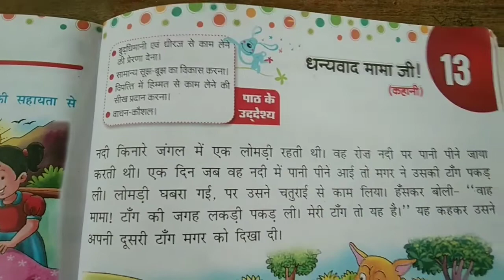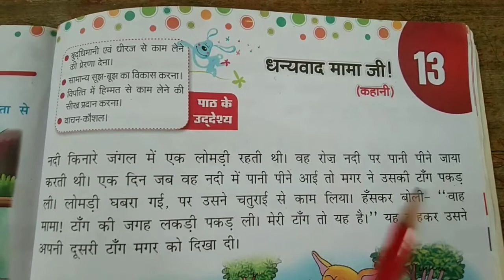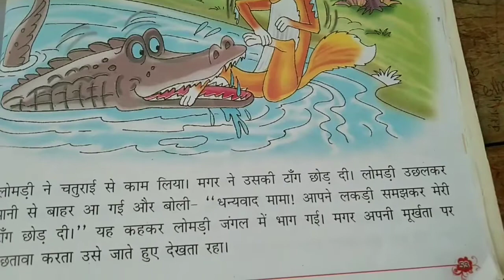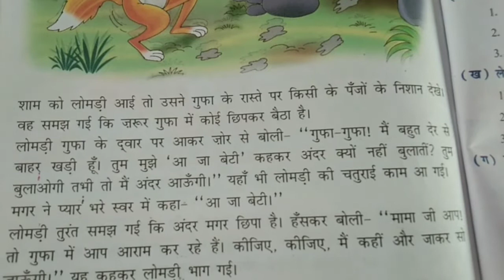Hindi class 1 3rd day